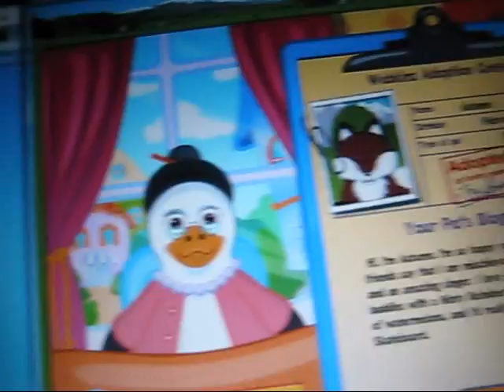Adopting Autumn my fox!! :)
Sowie I didnt upload a viddie for so long.